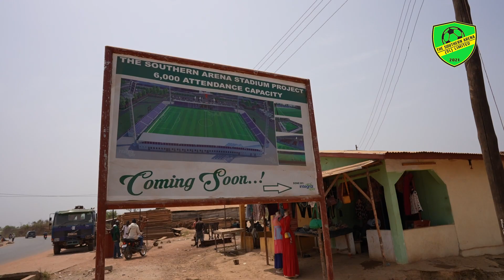THE SOUTHERN ARENA - COMING SOON!!!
Sierra Leonean entrepreneur and football administrator BabadiKamara has ventured to build a top notch stadium and a professional football academy in Bo, Southern Sierra Leone.

This will invariably bring about the much needed facelift in the country’s football.

Watch the video, comment and share with others.👇🏾👇🏾👇🏾